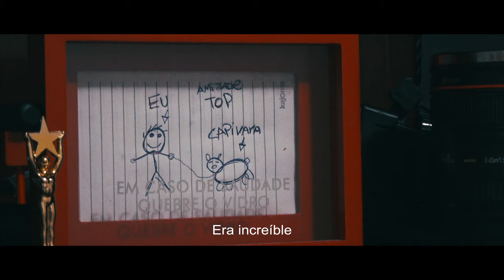Saudades de uma Capivara. Sony FDR - AX53 4K Short Film SUB Esp.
Soy Pablo Sepúlveda estudiante de cine y audiovisual de la UFF Niterói RJ con mucho orgullo comparto con ustedes mi primer cortometraje brasilero y el primero de todos también haha. Saudades de uma Capivara que nació de una actividad de la universidad donde nos dieron 4 palabras para crear nuestra historia.

-Capivara
- Amizade
-explosão
- Top

Con estas palabras y un poco de imaginación surgió esta obra audiovisual dedicada a todas las personas que extrañan a un ser querido.